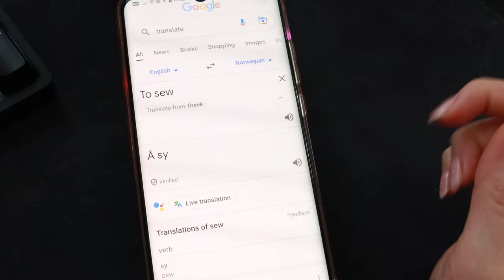I like SEWING. Join me on this journey. Intro to chanel.